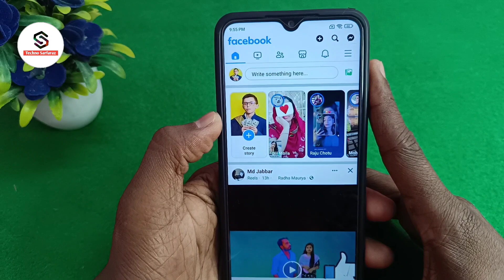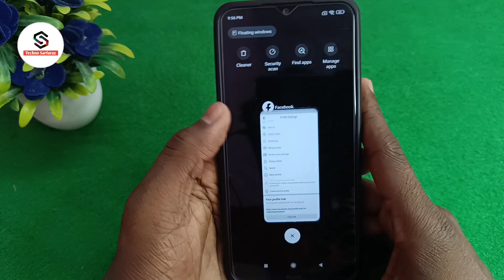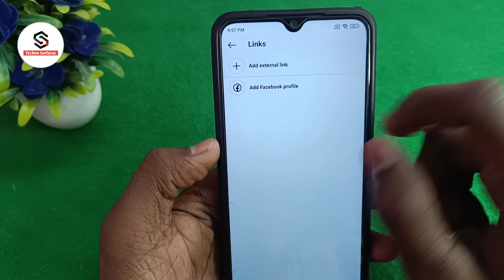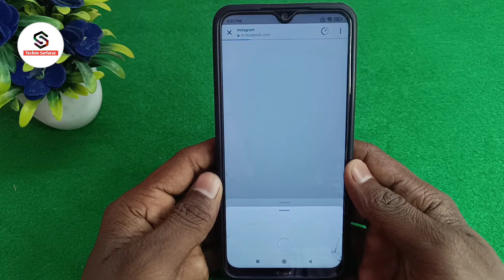Instagram bio me link kaise dale | how to add link in instagram bio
About :- dosto aajke video me apko batane wala hu instagram bio me link kaise add kare ummed karta hu apko yeah video pasand aayegi